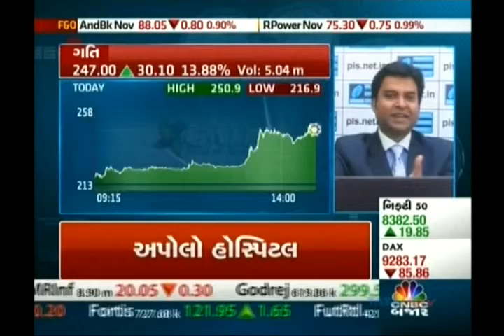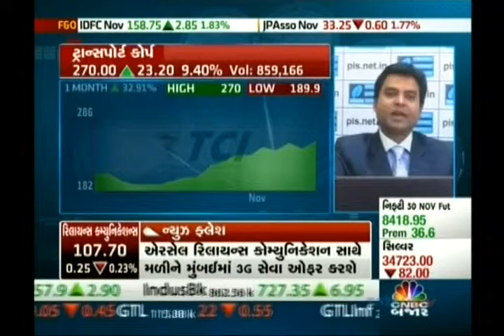Jignesh Mehta, Technical Analyst, Precision Investment Services on CNBC Bazaar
Jignesh Mehta, Technical Analyst, Precision Investment Services giving his view on Transport Corporation of India Limited (TCI) on 12 Nov 2014.